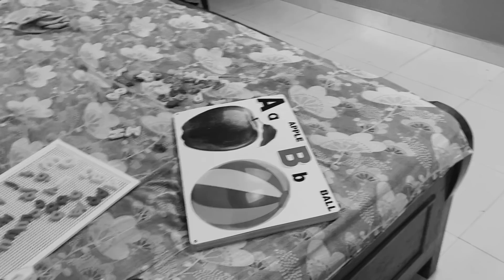चालाकी से करे घर को हमेशा के लिए ORGANISE इन टिप्स के साथ । Brilliant Home Organization Tips & Hacks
howyokeepsmallkitchentiptop
smallkitchenorganizationideas
Sustainablekitchenorganization
kitchentips
newkitchenideas
kitchenhacks
kitchenorganizationhacksandtips
organizationtips
kitchenorganizationideasinhindi
homeimprovement
lowestpriceever
bestsellingtools
bestorganizers
mustbuyorganizers
wasteofmoneyorganizers
homeorganizers
kitchenorganizers
kitchenorganizationideas
amazonmustbuyorganizers
smallkitchenorganizationideas
homeorganizingideas
brillianthomeorganizers
DIY spice organizer for kitchen
 DIY Kitchen Organization Ideas
 indian kitchen storage solutions
 kitchen storage ideas
organized kitchen tour
kitchen tour
 how to organized kitchen
how to organize a kitchen cabinets
 kitchen counter top organization
kitchen
organization ideas indian
 5 Amazing Space Saving Kitchen Organization Ideas
how to manage kitchen at home
 how to manage kitchen without cabinets
how to manage kitchen in small space
 chote kitchen me saman kaise rakhe
 chote kitchen ka decoration
chote kitchen ko organise kaise kare
chote kitchen mein saman kaise adjust kare
,indian kitchen organization ideas
 indian kitchen decorating ideas
kitchen kaise sajay
kitchen kaise saaf kare